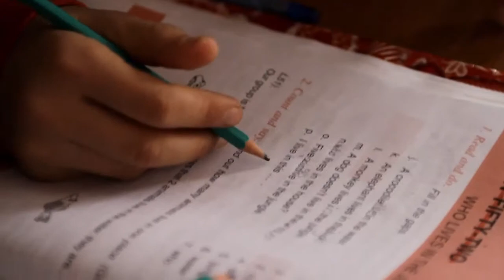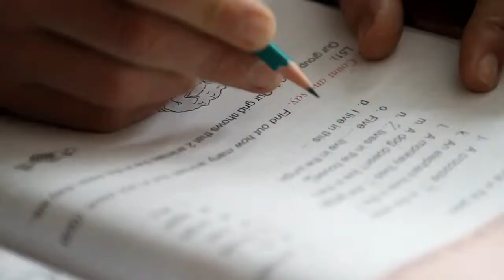Teaching English in Georgia Peace Corps